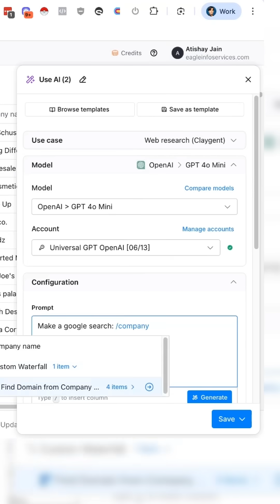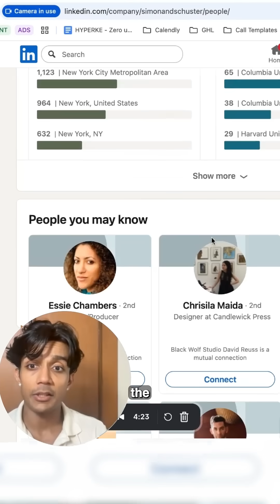How to Find Any Company’s LinkedIn URL Using AI (Free & Fast)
Want to find the LinkedIn URL of any company using just its name - without spending credits or wasting time?

In this video, I’ll walk you through a step-by-step hack using Tlaigen + GPT-4 Mini to:

Run a Google search automatically

Return the first LinkedIn URL result

Get company LinkedIn profiles in bulk (for pennies)

Extract employee data for deeper prospecting

Do all of this without using credits on most runs

🔍 This lets you:
✅ Enrich your lead lists
✅ Send more personalized outreach
✅ Find the right decision-makers
✅ Scale your cold email & LinkedIn prospecting